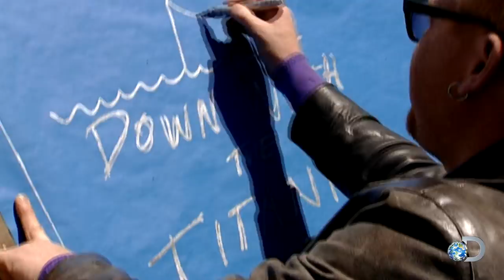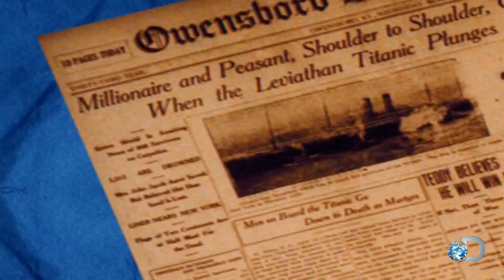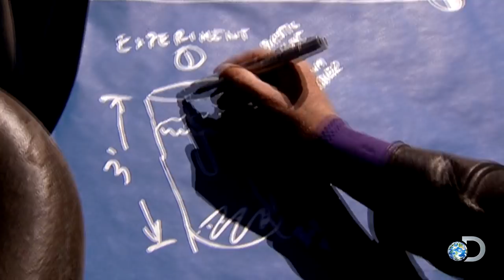Will a Sinking Ship Suck You Down with It? | MythBusters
There are numerous myths about a sinking boat being able to suck you down with it, but is it really true? The MythBusters put this nautical nightmare to the test in this MiniMyth classic!